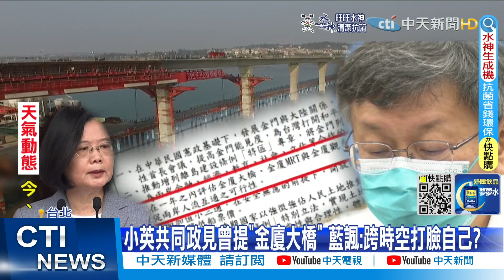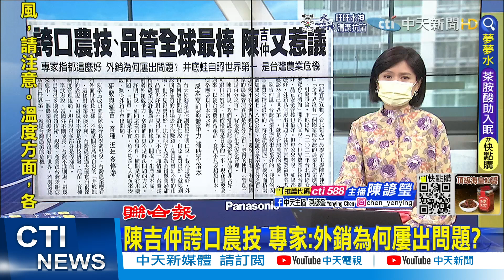【每日必看】民眾黨戰竹市 蔡壁如:高虹安是最佳女主角｜陳吉仲誇口農技 專家:外銷為何屢出問題?｜選舉戰略高地 @中天新聞CtiNews 20220623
00:00 柯拋金廈大橋挨轟無知 陸委會一巴掌打臉小英?!
02:24 金門駐軍僅2千人 蔡壁如拋打造民主示範島
03:15 4億補助"救急還救窮?" 業界:不如做產業升級
04:17 譴責大陸蠻橫禁石斑! 蘇貞昌:違反國際規定
06:04 陳吉仲誇口農技 專家:外銷為何屢出問題?
06:45 民眾黨戰竹市 蔡壁如:高虹安是最佳女主角
07:09 柯志恩選定了!張亞中轟"因緣斷掉"被切入